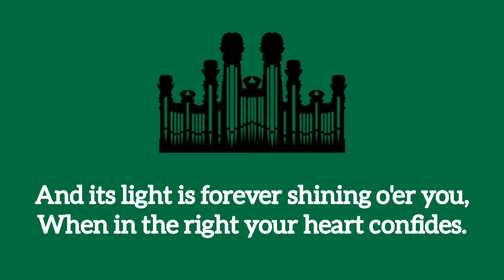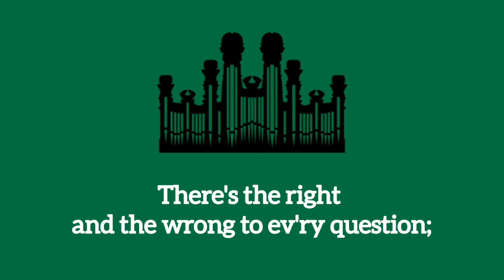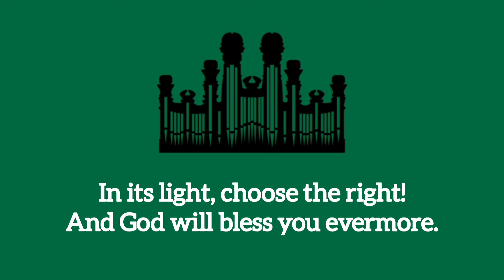Hymn #239 Choose the Right (Music & Vocals)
Hymn #239 Choose the Right